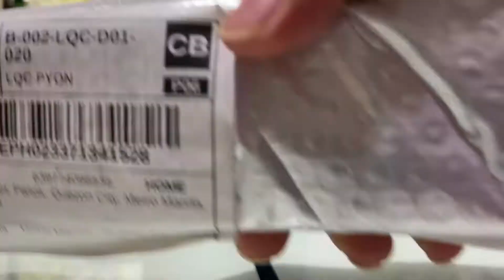Buying famous tiktok flashlight|Maliwanag ba?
Buying famous